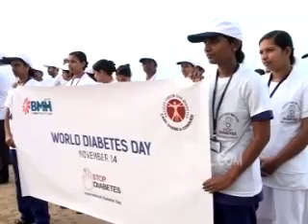BMH Diabetes Awareness Campaign 2015